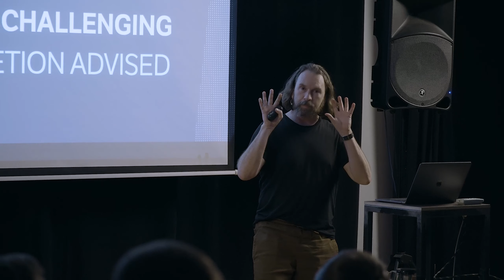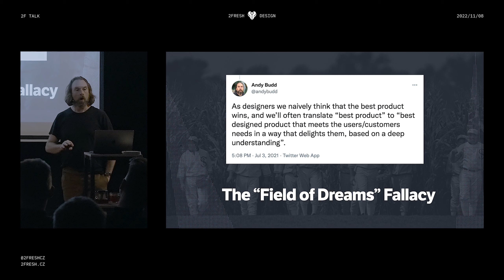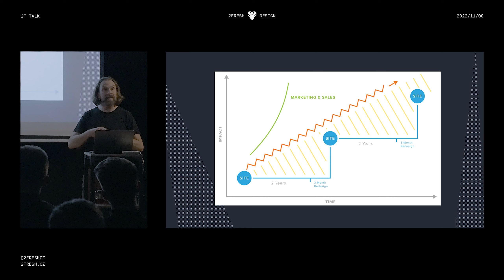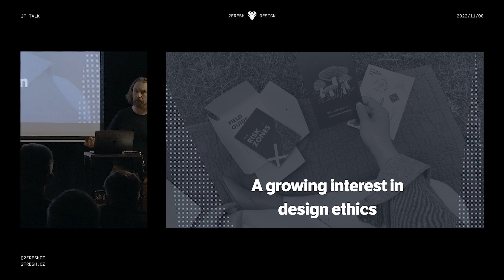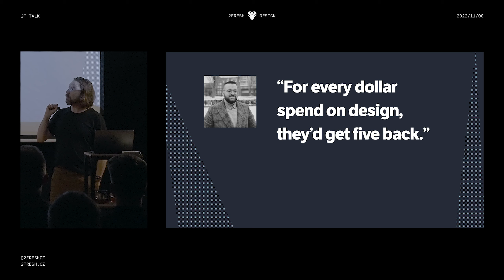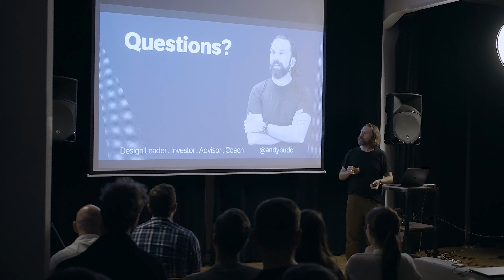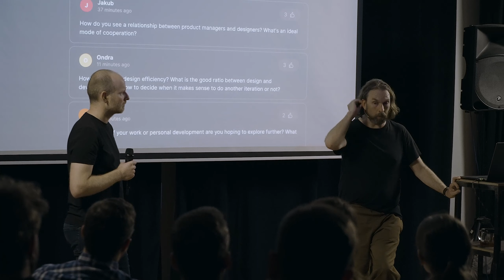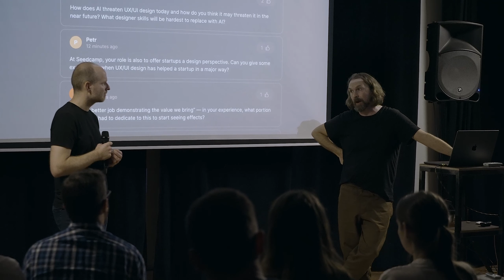How to unlock the full potential of what design has to offer | Andy Budd at 2FRESH Talk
The headliner of our second 2FRESH Talk in 2022 was a true legend: founder of one of the UK's most famous design agencies, Clearleft, and also the Adobe Design Circle community, venture partner at Seedcamp, author and last but not least design leader, Andy Budd.

Andy presented his insight on what is holding us back from fulfilling the potential of design.

He first warned the audience that they might feel upset or nervous while watching his talk, and in some extreme cases, the presentation might even put their entire careers and existence in question. So we add this disclaimer for designers among viewers of this video as well.

In our opinion, the negative effects may not be so overwhelming. Nevertheless, Andy Budds' ideas are provoking and they have the capacity to be eye-opening.

Prepare for some „tough love“ that designers need to hear.

00:00 Intro
01:10 Design is at the peak of its influence
01:57 Designers are more disillusioned than ever before
08:15 Design is not as important as designers think
18:13 Our role was never to deliver a perfect product
21:24 Design's midlife crisis
26:30 How to demonstrate the value of design
36:00 In business, play poker, not chess
38:45 Growth design as a good example
41:28 Next evolution of UX design
43:00 Questions & answers